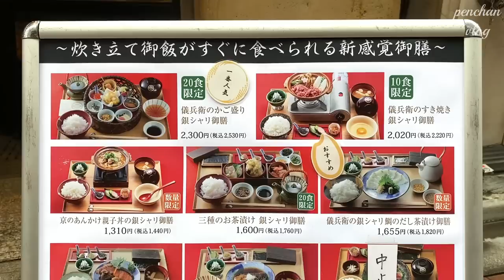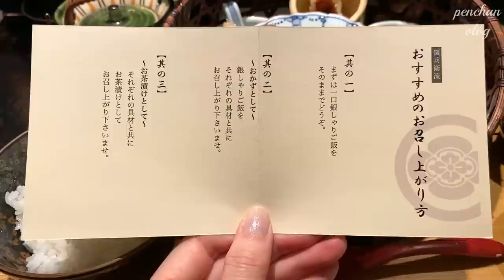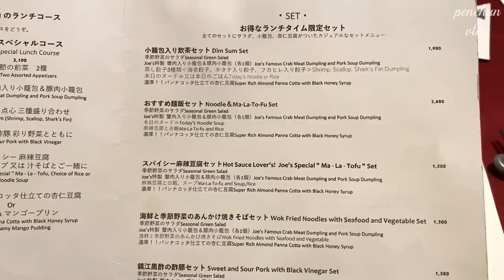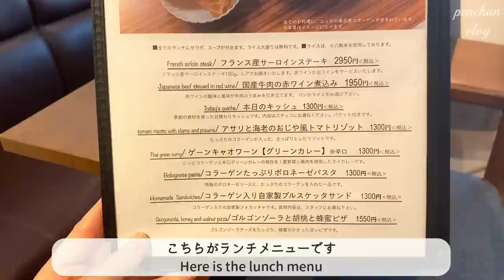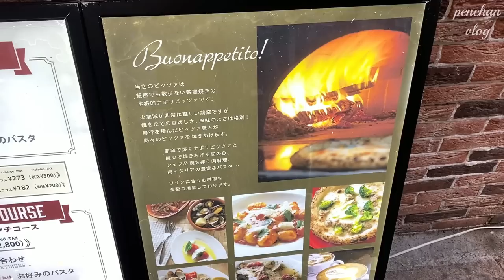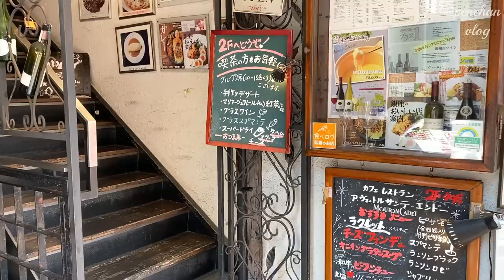【銀座ランチ５選】銀座・有楽町・日比谷｜東京グルメ｜カフェ巡り｜vlog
今回は、銀座・日比谷・有楽町エリアで楽しめるランチを５軒紹介します🙋‍♀️✨
和食、中華、イタリアン、洋食、お洒落なカフェと色んなジャンルのお店をピックアップしました🍽
銀座はレストランが多くて逆にどこへ行こうか悩むこともあると思うので、参考にしてみてください☺️💓
気になるお店が見つかれば嬉しいです⭐️
最後まで楽しんでいただけると嬉しいです！

Penchan

動画で紹介しているカフェについて、投稿しています！

YouTubeの更新情報や日常について、つぶやきます！

【目次】
00:00 オープニング
00:24 銀座米料亭 八代目儀兵衛
02:33 JOE'S SHANGHAI New York
05:10 nippi cafe ginza
07:14 メルジェリーナ
09:20 A Votre Sante Endo

＊銀座米料亭 八代目儀兵衛｜和食
〒104-0061 東京都中央区銀座５丁目４−１５ エフローレ銀座 1階

＊JOE'S SHANGHAI New York｜中華
〒100-0006 東京都千代田区有楽町２丁目２−３ ヒューリックスクエア東京 Ｂ１Ｆ

＊nippi cafe ginza｜カフェ
〒104-0061 東京都中央区銀座２丁目３−１８ 銀座高孝ビル 1階

＊Mergellina(メルジェリーナ)｜イタリアン
〒104-0061 東京都中央区銀座２丁目３−４

＊A Votre Sante Endo｜洋食
〒104-0061 東京都中央区銀座５丁目９−５ 田創館ビル2F 田創館ビル

*行って良かったパンのお店BEST10｜ベーカリーカフェ｜東京カフェ巡り｜vlog

*【今行きたいお洒落なカフェ５選】新宿・原宿・代々木公園etc.｜東京カフェ巡り｜vlog

*【東京パン屋５選】表参道・代々木上原・麻布十番etc.｜アマムダコタン｜vlog

*【吉祥寺食べ歩きグルメ10選】カヌレ・クレープ・バターカステラ・サンドイッチetc.｜vlog